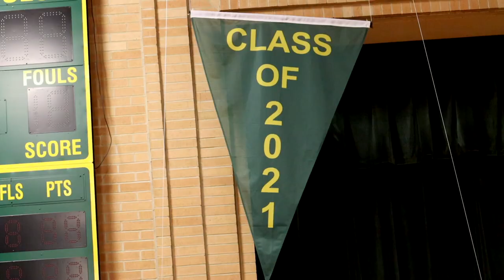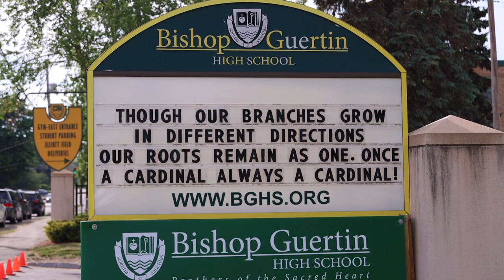Bishop Guertin High School Class of 2021 Senior Class Video